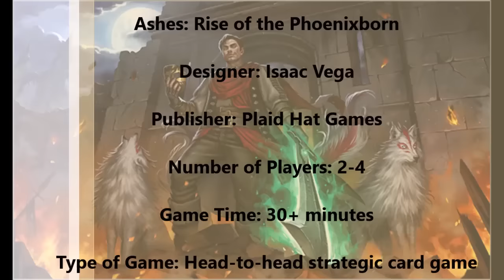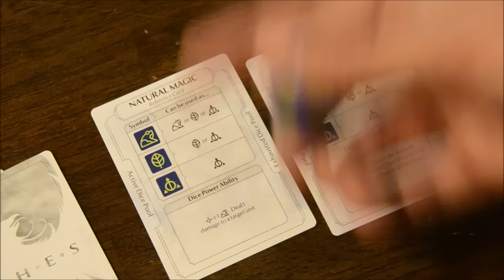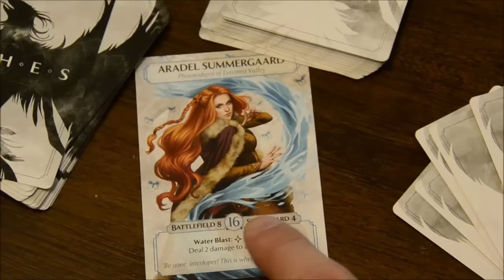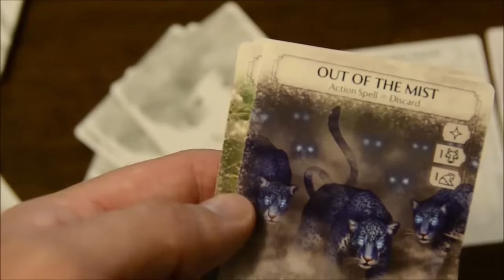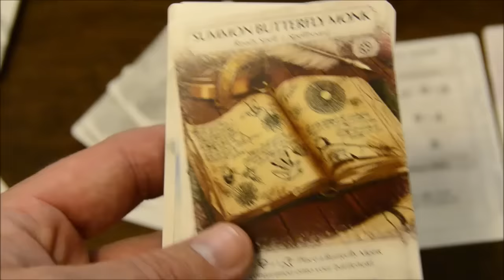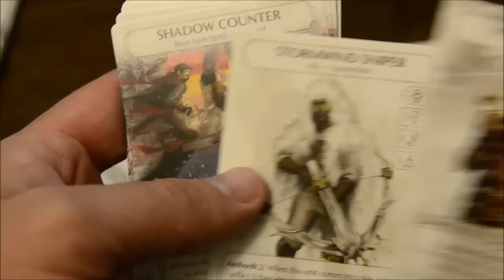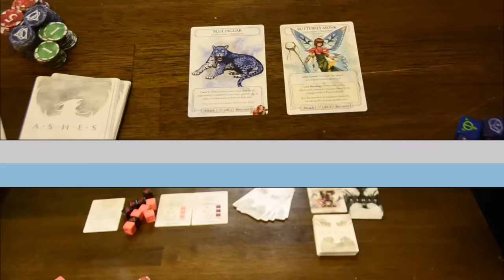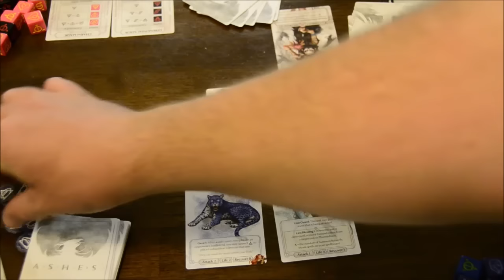Ashes: Rise of the Phoenixborn review - Board Game Brawl